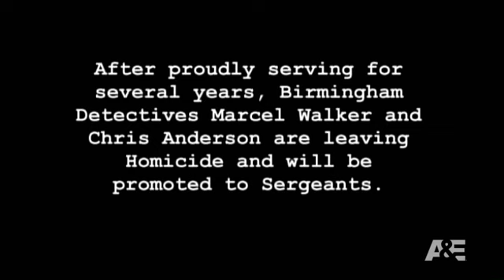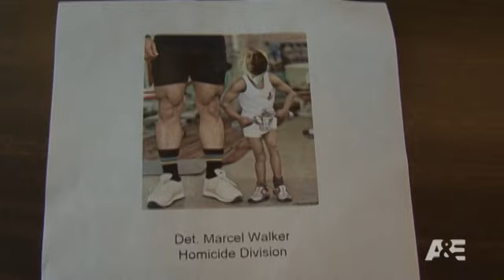The First 48: Parting Words | A&E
Birmingham Detectives Marcel Walker and Chris Anderson are being promoted to Sergeants and are packing up their Homicide Office.